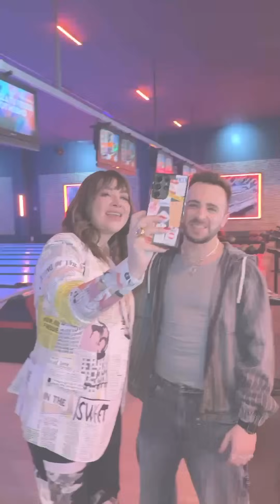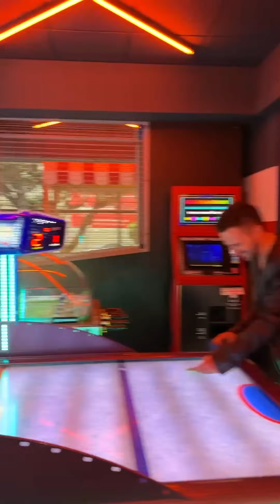Jugué boliche después de 10 años, detrás de cámaras de la sesión de fotos que hice con Dany Luján